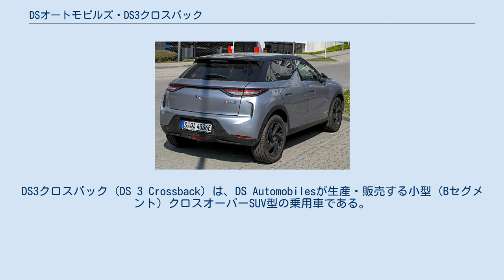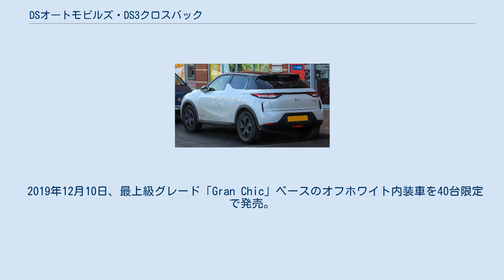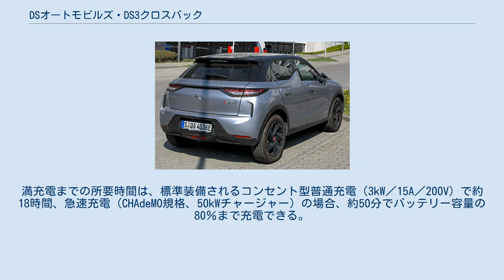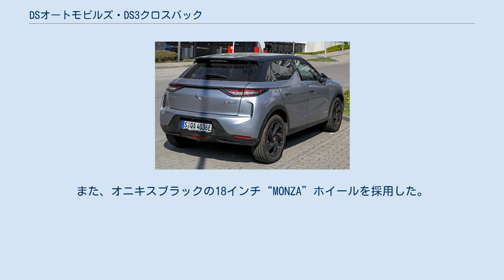DSオートモビルズ・DS3クロスバック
DS3クロスバック（DS 3 Crossback）は、DS Automobilesが生産・販売する小型（Bセグメント）クロスオーバーSUV型の乗用車である。
 2018年10月2日、フランスで開幕したパリモーターショーにて初公開。
Bセグメントに属する小型クロスオーバーSUVで、欧州向けのボディサイズは全長4,118mm、全幅1,791mm、全高1,534mm、ホイールベース2,558mmである。
プラットフォームにはのちに2代目プジョー・208などにも用いられる「EMP1」プラットフォームを使用している。
 エクステリアデザインはフロントマスクにDS 7クロスバックと共通イメージのデザインを採用。
側面には抑揚のあるサイドパネルやフェンダーラインなどで彫刻的な造形を表現した。
ヘッドライトには、「DSマトリクスLEDビジョン」を採用。
フロントガラスのカメラにて検出された運転条件に基づき、オンとオフを切り替える。
インテリアには、インストゥルメントパネルにひし形を5つ組み合わせたデザインを、センターコンソールのスイッチにクル・ド・パリ（ギョシェ彫り）を用い、DSならではの個性を主張する。
 欧州向けのパワートレインは、ガソリンエンジンとディーゼルエンジンを設定。
ガソリンエンジン「PureTech」は、それぞれ最高出力100hp、130hp、155hpの3種類が、1.5L直列4気筒ターボディーゼルエンジン「BlueHDi」は、最高出力100hpと130hpの2種類がラインナップされる。
欧州向けのトランスミッションは8速AT「EAT8」のほか、6速MTが組み合わされる。
 先進運転支援システム（ADAS）では、「DSコネクテッドパイロット」を搭載。
0-180km/hで作動し前走車との車間距離と、レーン内の位置をキープする。
 DS3クロスバックのEV版は「DS 3 クロスバック E-TENSE」と呼ばれる。
最高出力136PS、最大トルク260N·mを発生するモーターを搭載し、フロア下には蓄電容量50kWhのリチウムイオンバッテリーを収める。
0-100km/h加速は8.7秒で、1回の充電での航続距離はWLTPモードで320kmである。
ドライブモードは航続距離の最大化を図る「エコ」と「ノーマル」、パワーとトルクを最大化する「スポーツ」の3種類があり、これらのモードとは別に、「ノーマル」と「ブレーキ」の2つのエネルギー回生システムを実装した。
 2019年4月15日、「DS 3クロスバック」の日本導入記念モデル「ラ・プルミエール」のオンライン予約を開始した。
60台の限定モデルで、「ノアールペルラネラ」「グリプラチナム」「ブランパールナクレ」のボディカラーに、「ダイヤモンドレッド」のルーフカラーを組み合わせた。
 2019年6月26日、日本への導入を発表し、同日販売開始。
導入されるのは「Be Chic」「So Chic」「Gran Chic」の3種類。
搭載されるのは1.2L直列3気筒ガソリンエンジンのみで最高出力は130ps。
また、トランスミッションは8速AT「EAT8」が組み合わされる。
 2019年12月10日、最上級グレード「Gran Chic」ベースのオフホワイト内装車を40台限定で発売。
 2020年5月14日、最上級のインテリアパッケージ「OPERA（オペラ）インスピレーション」を設定し、販売開始。
最上級グレード「Gran Chic」で選択できる。
 2020年6月24日、電気自動車「DS 3クロスバック E-TENSE」の日本導入を発表。
同年7月29日に詳細を発表、同日販売を開始した。
一充電あたりの航続可能距離はJC08モードで398km。
満充電までの所要時間は、標準装備されるコンセント型普通充電（3kW／15A／200V）で約18時間、急速充電（CHAdeMO規格、50kWチャージャー）の場合、約50分でバッテリー容量の80％まで充電できる。
 2021年1月6日、特別仕様車「パフォーマンスライン」を設定し、販売開始。
搭載されるのはベースモデルと同じ1.2L直列3気筒ターボエンジンだが出力を25PS、トルクを10N·m強化し、最高出力155PS/5,500rpm、最大トルク240N·m/1,750rpmを発生。
このほか、ターボチャージャーやインジェクター、排気バルブ、コンロッドベアリングなどを専用パーツとした。